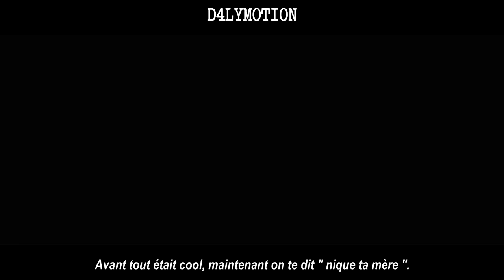[Rap] D4LYM0TI0N - TOUT A CHANGÉ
TOUT A CHANGÉ est une musique pour vous faire réfléchir sur la communauté youtube
Bon visionnage, hésité pas a allez la chaîne des chanteurs !